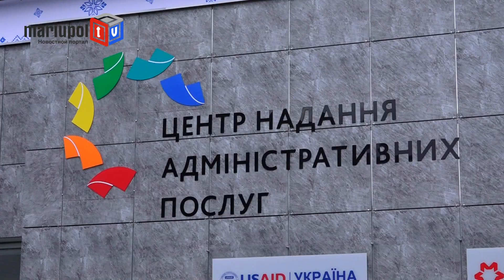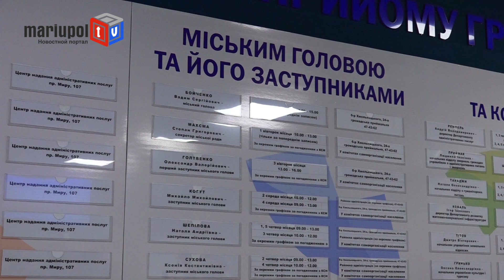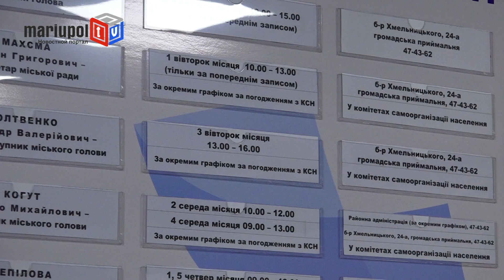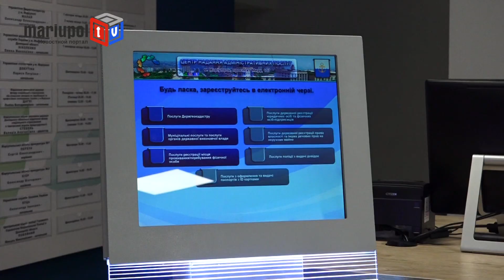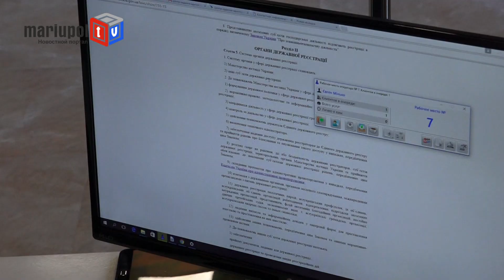Петр Порошенко открыл в Мариуполе Центр административных услуг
В Мариуполе открылся первый центр предоставления административных услуг. Торжественно открыть центр приехал Президент Украины Петр Порошенко, несмотря на то, что кто-то пытался сорвать запуск ЦНАПа.